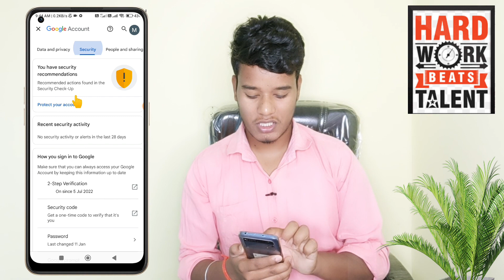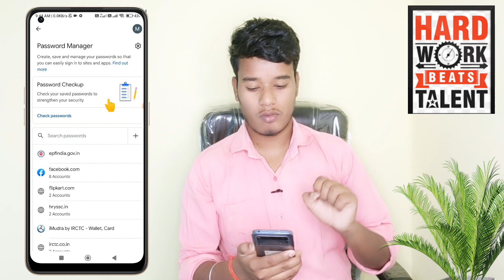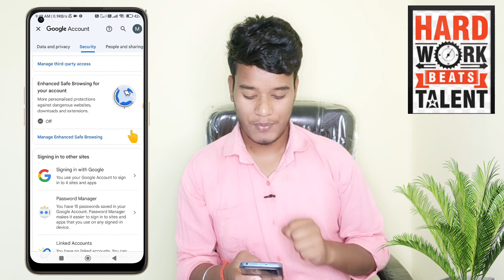facebook id ka password kaise pata kare 2023 | facebook id ka password kaise dekhe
Hello everyone is video me maine bataya hai

Topic Discussed:-
1) facebook id ka password kaise pata kare

2) facebook id ka password kaise pata kare bina otp ke

3) facebook id ka password kaise pata kare bhul gaye ho to

4) facebook id ka password kaise pata kare bhul gaye hain

5) facebook id ka password kaise pata kare apna

6) facebook id ka password kaise pata kare bhul gye ho to

7) old facebook id ka password kaise pata kare

8) facebook login id ka password kaise pata kare

9) facebook account ka password kaise pata kare

10) facebook account ka password kaise dekhe

12) facebook account ka password bhul jaye to kya kare

13) facebook account ka password kaise nikale

14) facebook account ka password kaise jane

15) facebook account ka number kaise pata kare